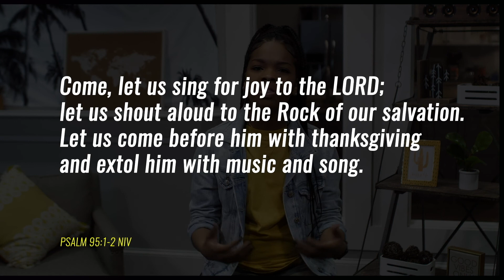BC Boom Youth - May 30, 2021 (High School and Beyond)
"Habits" - Week 5
Youth Leader: Carma Reese